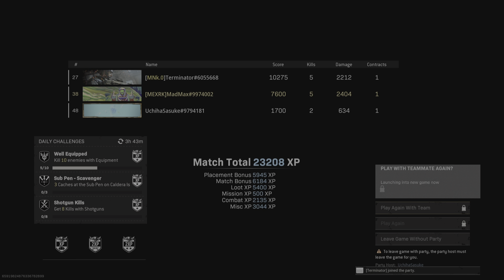Win feat Mancos